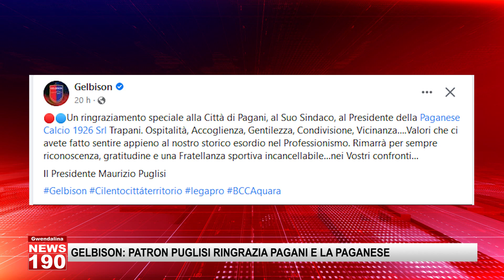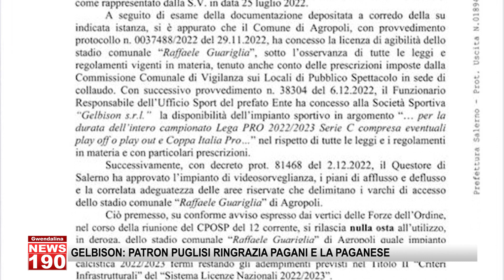GELBISON PATRON PUGLISI RINGRAZIA PAGANI E LA PAGANESE